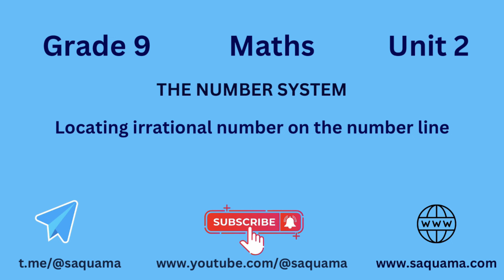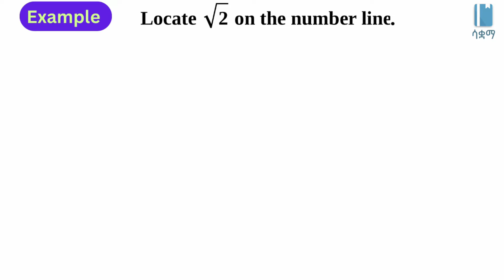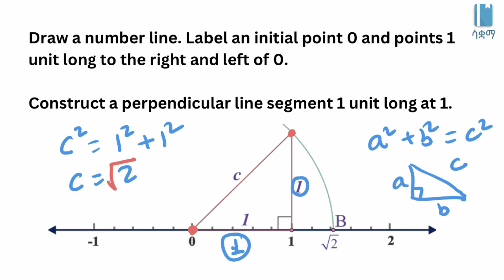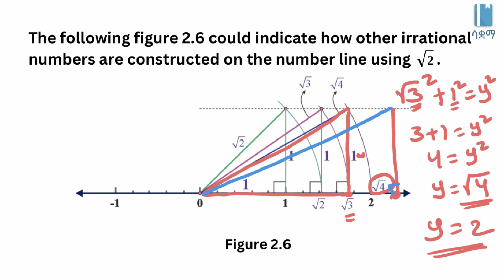Grade 9 Maths Unit 2: Locating Irrational Number on the Number Line| Saquama | ሳቋማ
This video is based on the Ethiopian new curriculum Grade 9 Math Unit 2: Locating Irrational Number on the Number Line.

 Developed by: Dita Tilahun